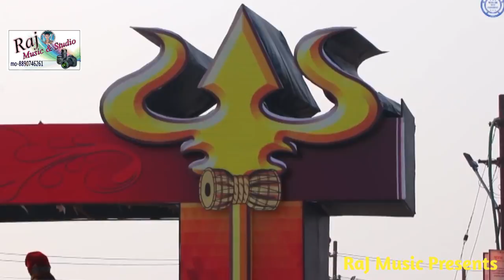New Song Raja Bharatri Gatha//राजा भरतरी गाथा//2021 Singer Suresh Somrwal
RAJ MUSIC AND STUDIO मे आप का स्वागत हे |
Director -Raju Ram Kamediya
Singer -Suresh Somrwal
Artist -Mona choudhary Mahendra jangid Ajaykaran joshi
Cameraman -Mahaveer jat Chitava Vikram Singh
mix mastering- Mahaveer Khatu
Special -
Company - Raj Music And Studio P.V.T